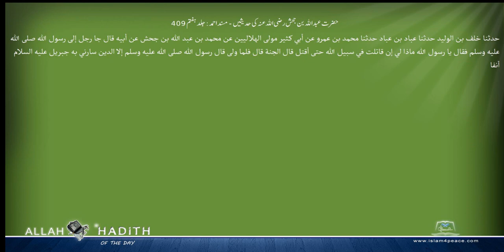حضرت عبداللہ بن جحش رضی اللہ عنہ کی حدیثیں مسند احمد Musnad Ahmad Islam4Peace com